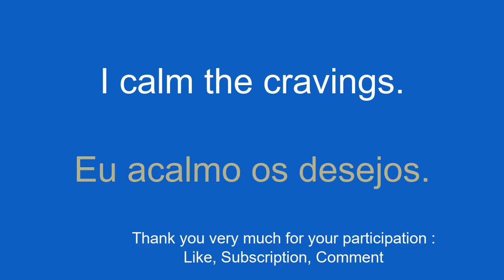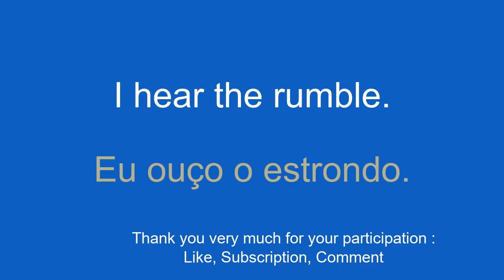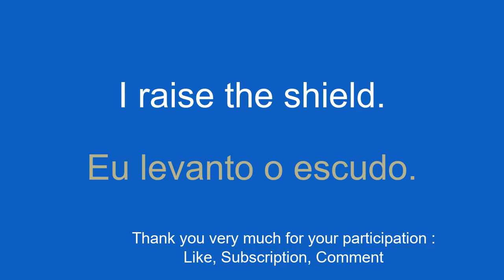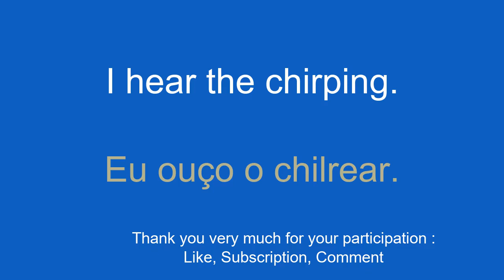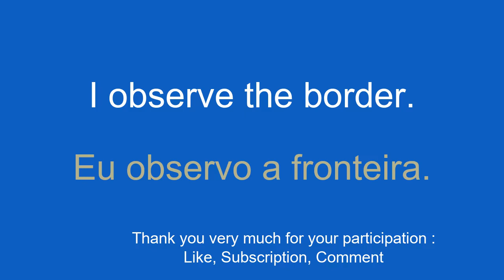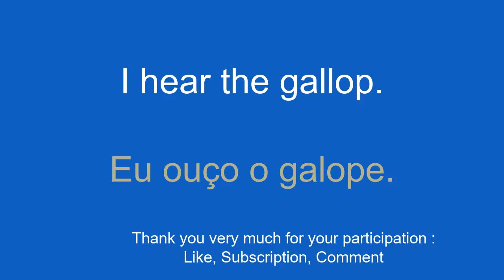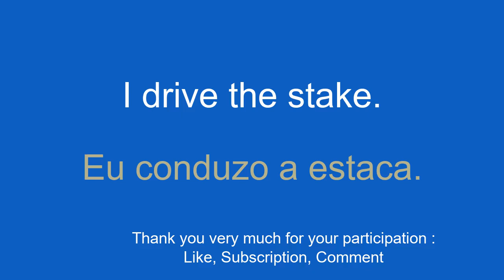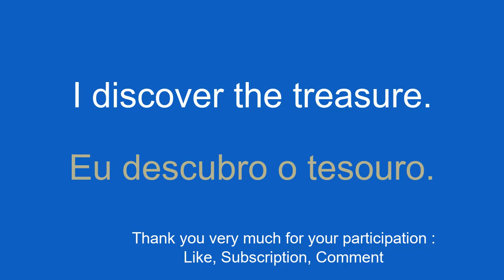Develop your vocabulary to learn Portuguese